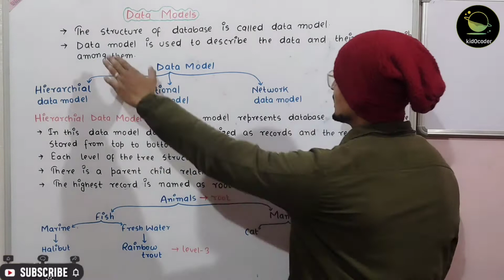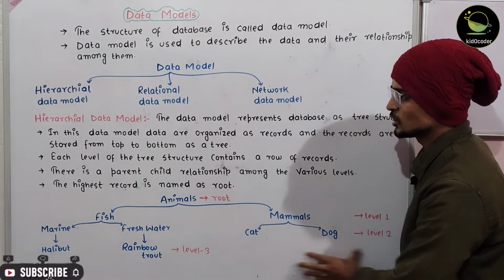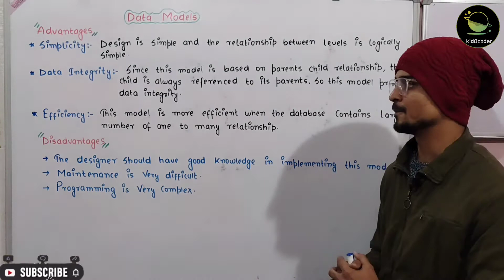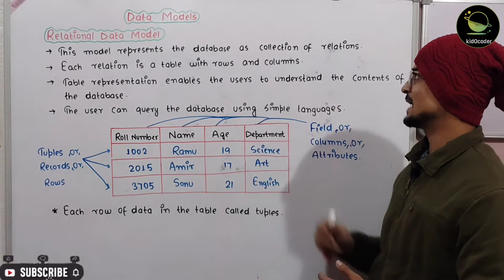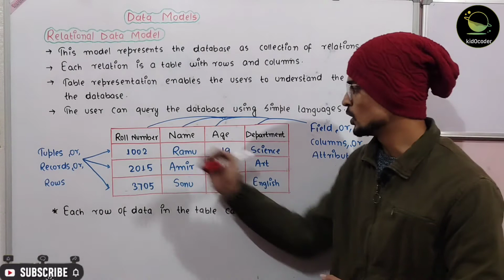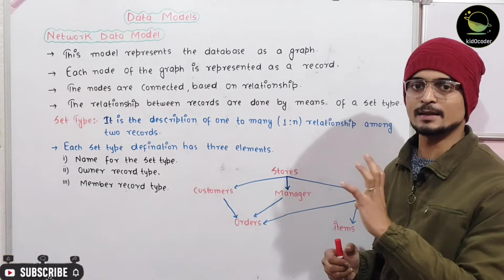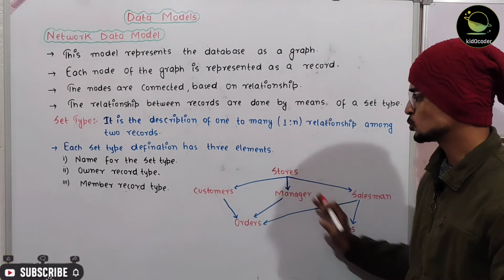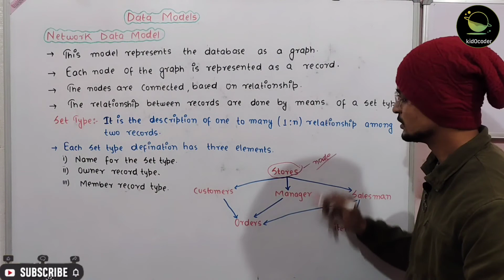Data Model||Types of Data Model||DBMS epi-03 @kidocoder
Hello Students,

Students Aaj Ki Es Video Main Aapke Liye Laaya Hun New Video Jismai Maine Btaya  Hai: "DATA MODEL AND ITS TYPE" asan bhasa mai. Umeed Hai Aapko Ye Video Bahut Pasand Aayega.